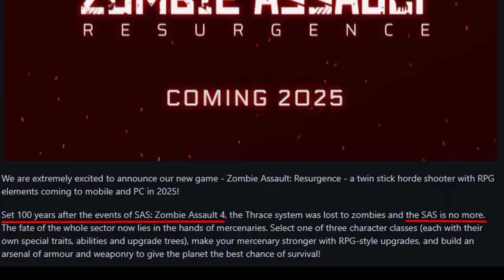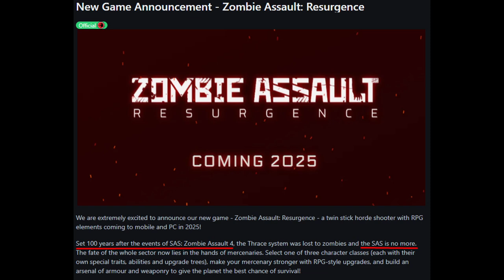SAS is DEAD!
100 Years after the  events of SAS: Zombie Assault 4, we finally get a continuation to the story with the game "Zombie Assault: Resurgence"!

But wait.. what happened to the SAS??